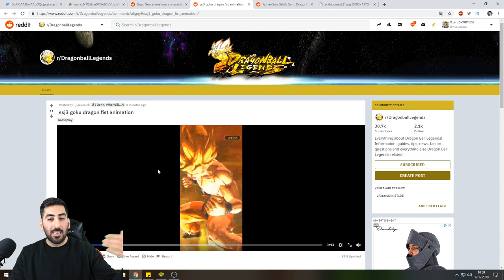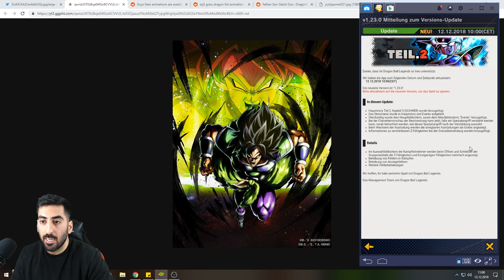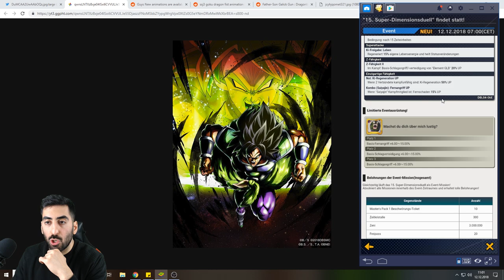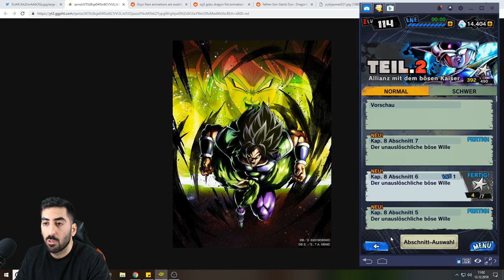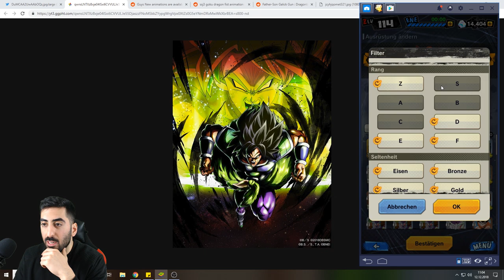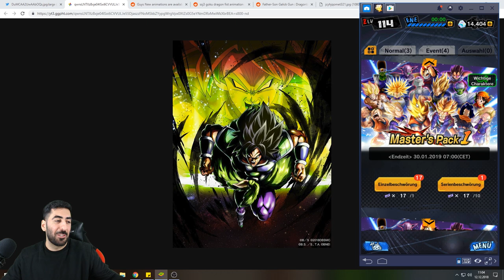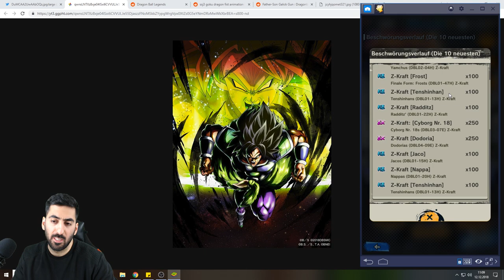SSJ DBS BROLY & NEUE SUMMON ANIMATIONEN - Update 1.23.0 Infos & Details! Dragon Ball Legends Deutsch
Zum neuen Update 1.23.0 wurden neue Vorlagen zum DBS Broly und SSJ DBS Broly hinzugefügt und zudem gibt es neue Summon Animationen - alle Infos & Details!

- Mo: spontan
- Di: ab 19/20 Uhr Dokkan/Legends/Blazing
- Mi: spontan
- Do: ab 19/20 Uhr Dokkan/Legends/Blazing
- Fr: spontan
- Sa: Team Rating #50 (Uhrzeit folgt)
- So: frei